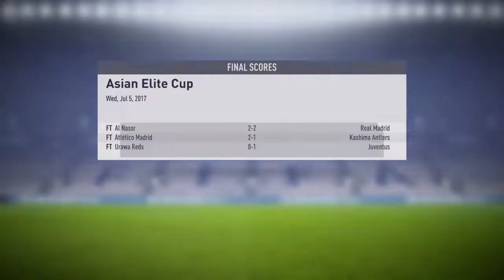Incredible pre season comeback & Mahrez signs!